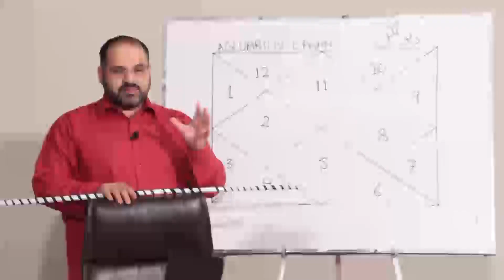Ladies Belongs To This Zodiac Are Most Jealous Of All | So be Careful You All | What's Bes In Them